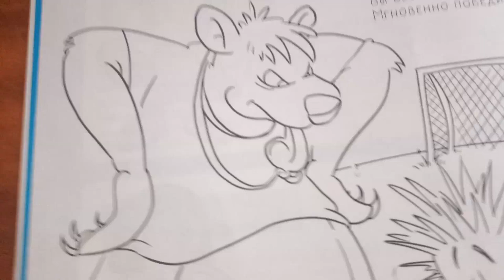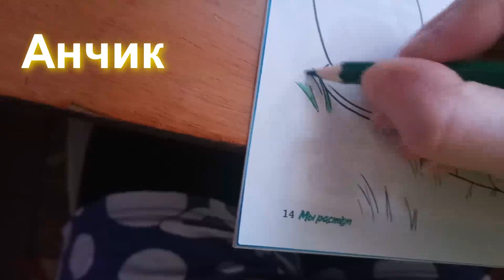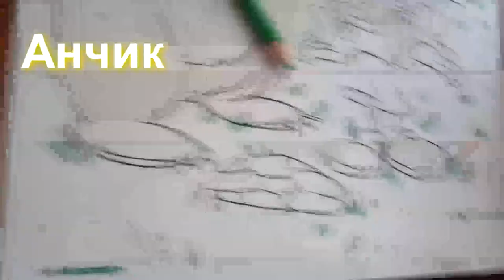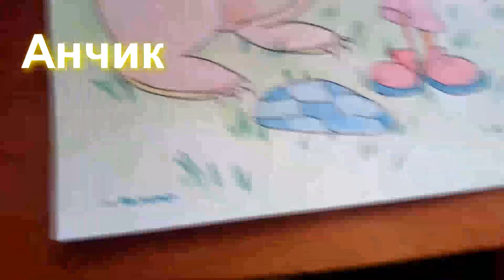Спорт Футбол Разукрашиваем тренера и футболиста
Накрасить, Тренера  с Учеником